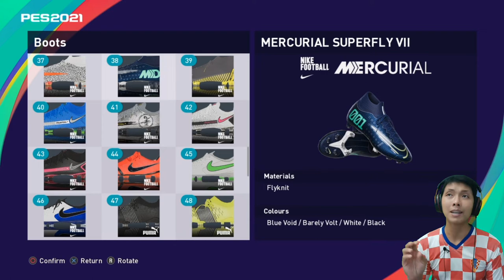Tutorial cara membuat Victor Valdes di PES 2021. Create Player PES 2021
Episode create player kali ini aku akan membuat kioer legenda Spanyol dan Barcelona, Victor Valdes.. seperti apa? yuk tonton video nya ya..

Jadwal Upload
- Series AC milan: senin - jumat, jam 16:00/17:00 WIB
- Series Bagus Kahfi: senin - jumat, jam 19:00/20:00 WIB